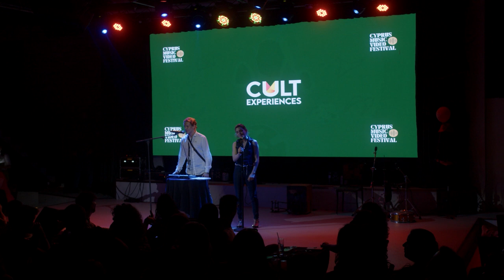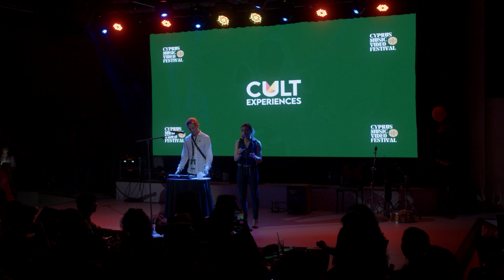Kitteh x Kitteh - Love me like this | Live Performance at Cyprus Music Video Festival 2024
Cult Experiences
Savvas Christou